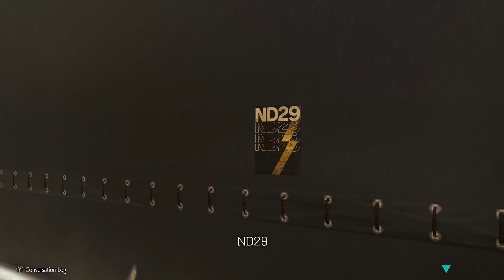DIVORCED DADS are in YOUR AREA, just solve this code! | SF6 WORLD TOUR Part 15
Who knew hacking would involve so much running around?

Bucket of Owls is not made of owls, but four men:

Austin
Ben
Dillon
Sam